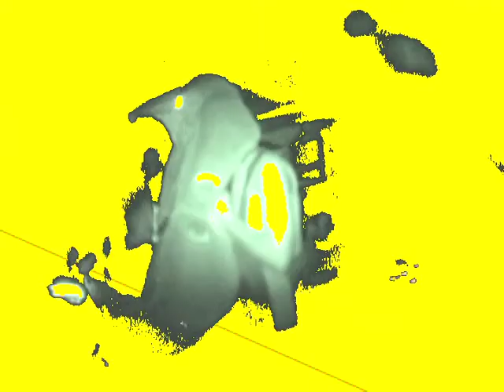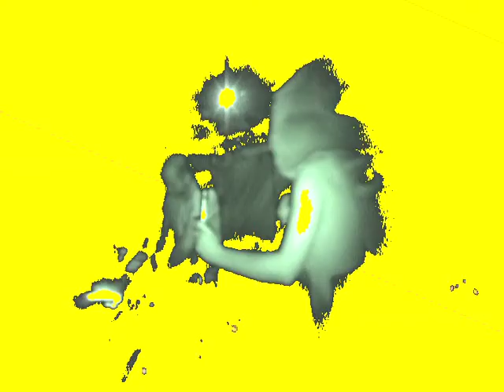FAT WORM OF ERROR 2.7.11 MEDIA MANSION NORTHAMPTON, MA